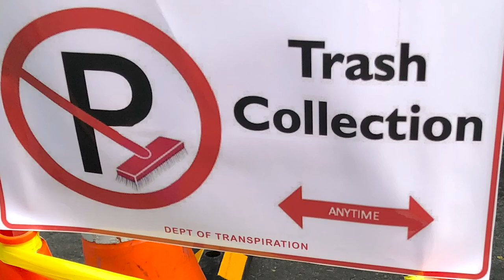Advocates in Hell's Kitchen Build a Trash Corral in a Parking Space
For over a decade, residents in Hell's Kitchen, NYC have been asking the NYC DOT and DOS to find a way to get trash off of the sidewalks (some very narrow) and start having a program or at least a trial period where businesses and residents can put trash in the street - using parking spaces.

Finally, some advocates decided it was time to turn to some tactical urbanism with the curb space being used all over restaurant dining for parklets and create a trash corral with some simple, inexpensive materials.

The sidewalks of NYC are riddled with garbage for 1/2 a day or more on garbage collection days. We can do better.